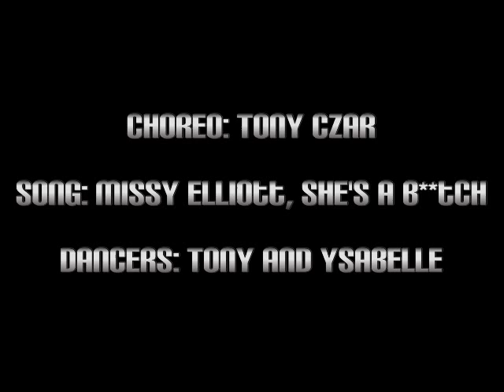Lil BIGZ - She's a B****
Private lesson at Debbie Reynolds Dance Studio in North Hollywood